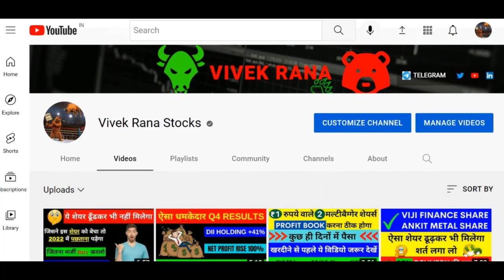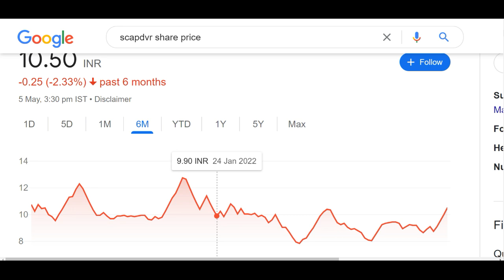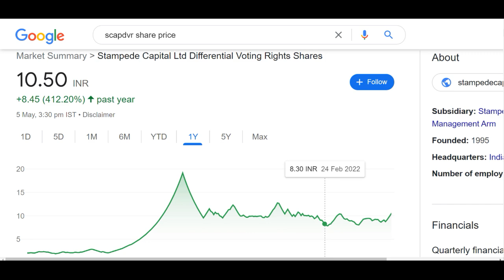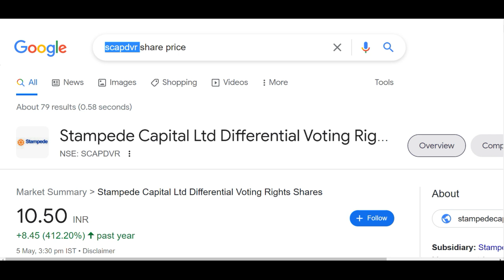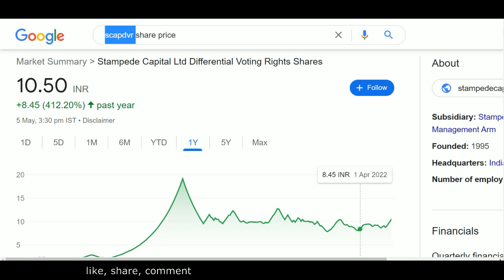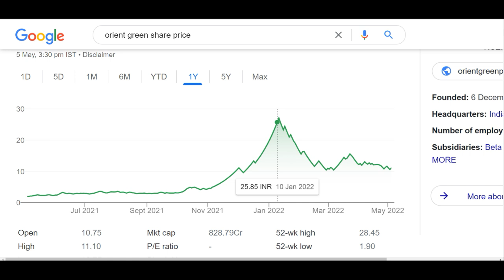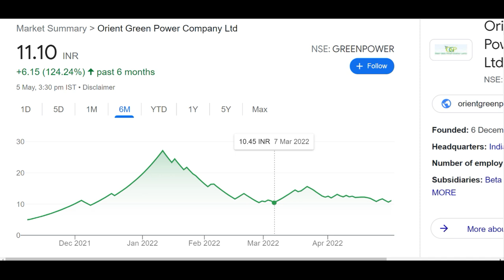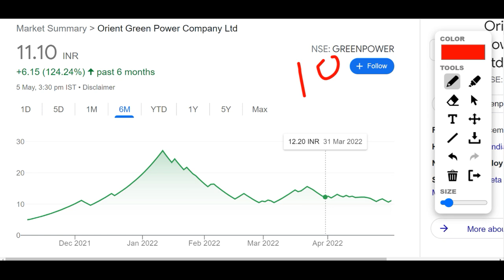SCAPDVR SHARE NEWS - GENUS PAPER SHARE – ORIENT GREEN POWER SHARE NEWS - NEXT TARGET 100?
Hey guys today in this video I am going to discuss three penny stocks which were discussed by me in the past as well, so this is just an updated video which will help you in deciding that what you guys can do in this stock for this month. Here are their names: STAMPEDE CAPITAL - DVR Share, GENUS PAPER Share, ORIENT GREEN POWER Share. Below I have share some details regarding this stock and their companies which you guys can check it also and please add your own research before investing in the stock market or penny stocks suggested by me.

1). STAMPEDE CAPITAL - DVR Share

2). GENUS PAPER Share

GENUS PAPER Share Price Today:

GENUS PAPER last traded price was down 3.5% to Rs 19.2 on the BSE. On the NSE, GENUS PAPER last traded price was down 3.8% to Rs 19.1. The total volume of shares traded was 0.1 m.
Over the last 30 days, the GENUS PAPER share price is up 3.6%. And over the last one year, GENUS PAPER share price is up 149.3%.
The current market capitalisation of GENUS PAPER stands at Rs 4,923.96 m.

3). ORIENT GREEN POWER Share

ORIENT GREEN POWER Share Price Today:

ORIENT GREEN POWER last traded price was down 2.9% to Rs 10.7 on the BSE. On the NSE, ORIENT GREEN POWER last traded price was down 3.6% to Rs 10.7. The total volume of shares traded was 0.5 m.
Overall, the broader S&P BSE POWER Index was down by 1.9%. And the benchmark S&P BSE SENSEX was at 54,788.6 (down 1.6%).
Over the last 30 days, the ORIENT GREEN POWER share price is down 10.7%. And over the last one year, ORIENT GREEN POWER share price is up 454.4%.
The current market capitalisation of ORIENT GREEN POWER stands at Rs 8,032.75 m.

We all know in youtube, there are some guru like multibagger point, yash tv, the Indian investors, perfect view of stock market, sanjiv bhaisn, pro capital faiz and stock market ka commando etc. but vivek rana stocks find new method to give penny stock of STAMPEDE CAPITAL - DVR Share, GENUS PAPER Share, ORIENT GREEN POWER Share everyone must follow him on :-

TY :)